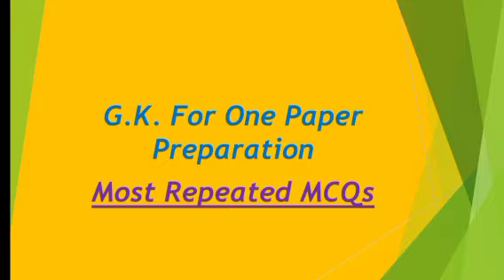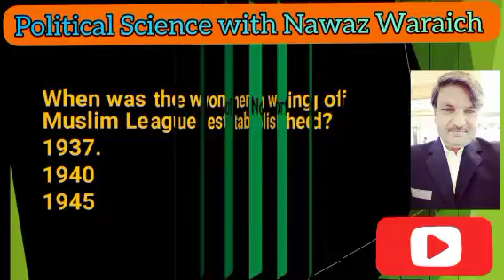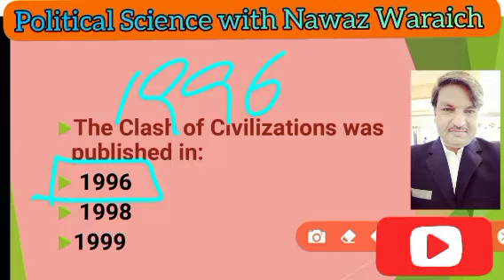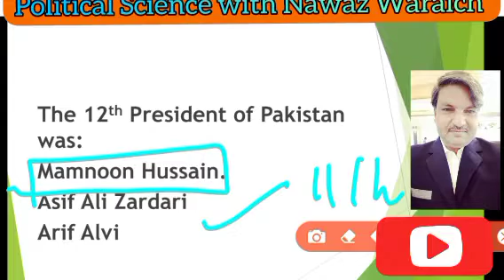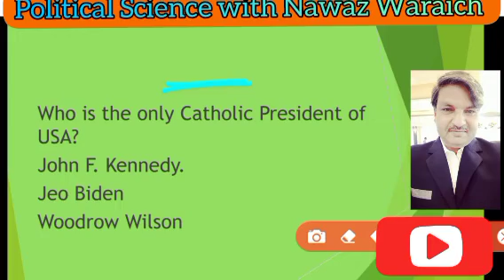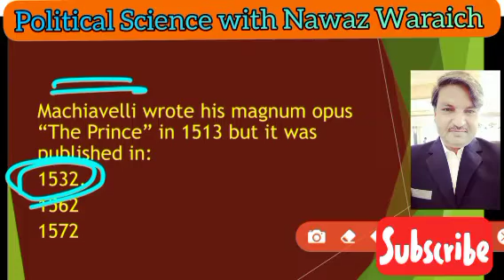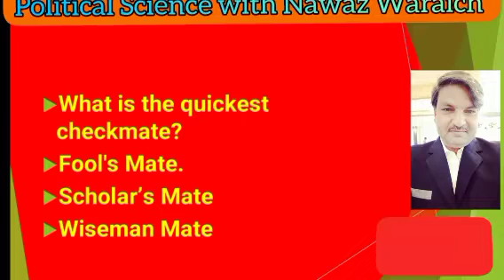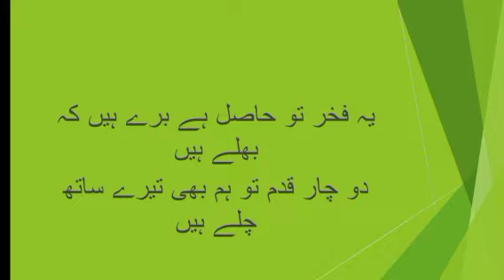G.K. 12 || One Paper Preparation || CSS PMS, PPSC, FPSC, NTS, SPSC, BPSC, KPPSC,